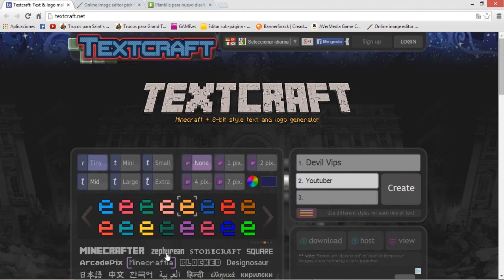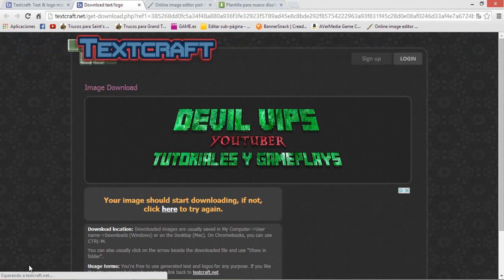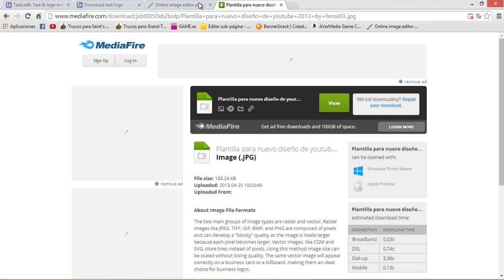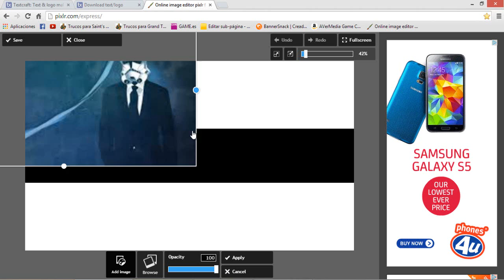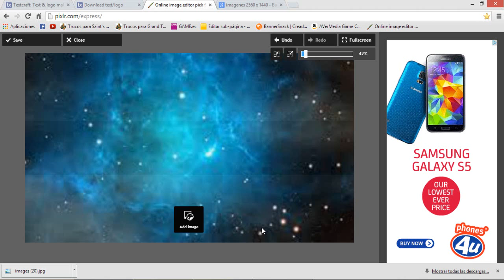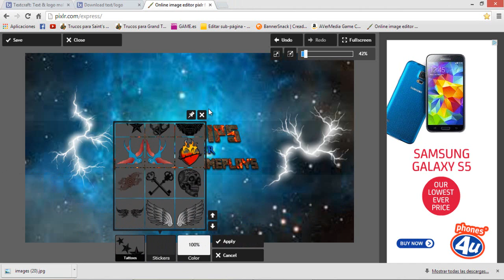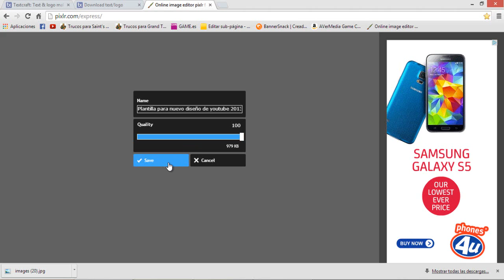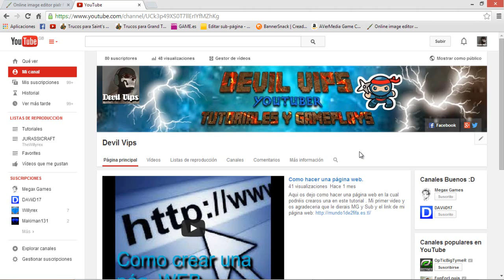Tutorial: Como crear un banner sin photoshop